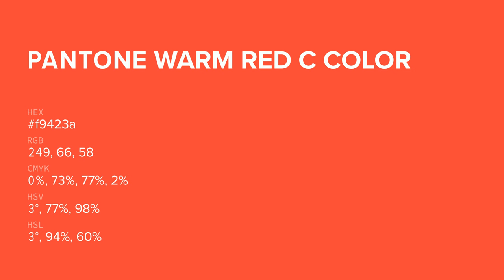color f9423a hex color - Orange color - Cool color f9423a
What color is ? f9423a hex color - Orange color - Cool color f9423a

Hex f9423a Color Code is also known as color.

Hex f9423a Color code in CMYK color (process color) code model is generated after subtraction of 0% cyan, 73% magenta, 76% yellow and 2% black.